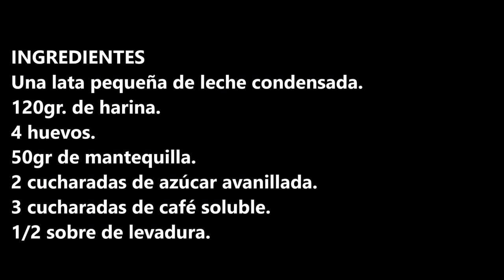BIZCOCHO CAFE BOMBON / SPONGE CAKE CAFE BOMBON / CROCKPOT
Bizcocho de café bombon ideal para meriendas o desayunos, hay que comerlo con una buena compañía.

INGREDIENTES
Una lata pequeña de leche condensada.
120gr. de harina.
4 huevos.
50gr de mantequilla.
2 cucharadas de azúcar avanillada.
3 cucharadas de café soluble.
1/2 sobre de levadura.

INGREDIENTS:
A small can of condensed milk.
120gr. of flour.
4 eggs.
50gr. of butter.
2 spoonfuls of avanilla sugar.
3 tablespoons of soluble coffee.
1/2 sachet of yeast.